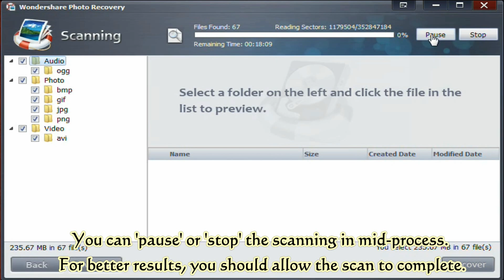Recover Photos from Your SD Card, PC, USB or Other Storage Device-Wondershare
Fully Recover Media Files from Your SD Card, PC, USB or Other Storage Device
Recover image, video and audio files in most data loss situations
Read-only, easy-to-use, and cost-effective
Recover data from a previously saved scan without rescanning
Preview image files before recovery and keep only the ones you want.
Lost Your Digital Photos? Don't Panic!

Wondershare Photo Recovery is all you'll need to get them back.

No matter if your files were deleted, reformatted, lost, etc. Photo Recovery will find and fully restore all your precious image, video and audio files from many storage devices. Recover files from your digital camera, memory card, USB drive, hard drive and other storage devices with a few clicks. Photo Recovery is a fully-loaded yet easy-to-use digital photo recovery and media recovery system perfect for the newbie and professional alike.